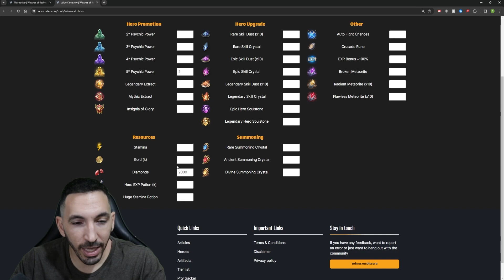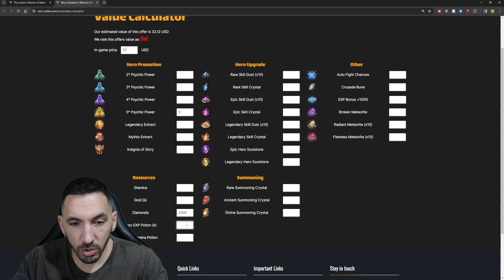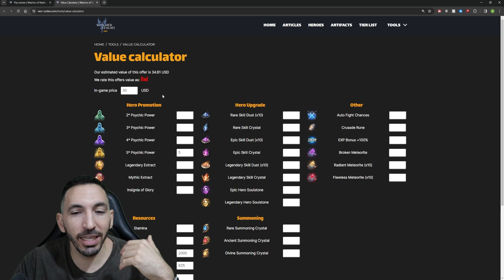I BOUGHT THE HERO BUNDLE! WAS IT WORTH IT? - Watcher of Realms